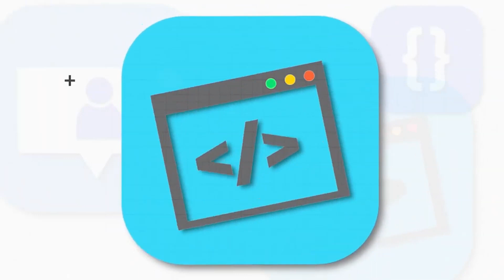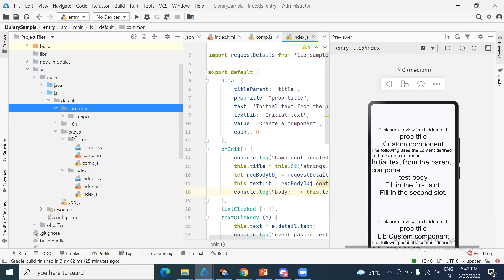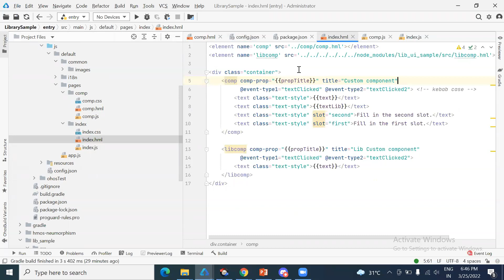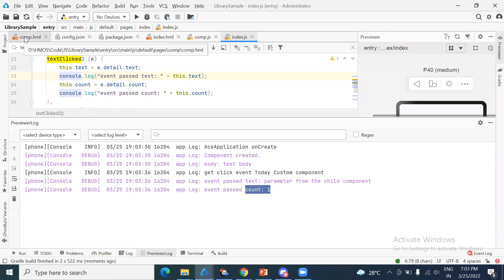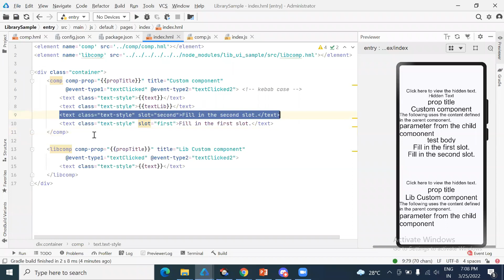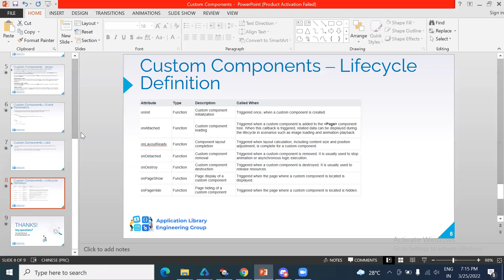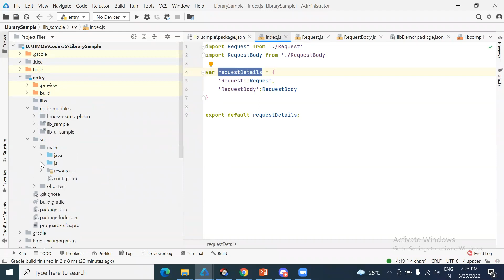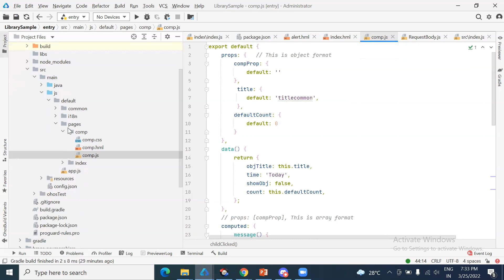Custom Components & Library Development in JS | HarmonyOS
Talk by Archana A T, Senior System Architect  at Huawei Technologies Pvt.Ltd

At Application Library Engineering Group we present you more such interesting topics through articles on Medium, and share important updates on social media.